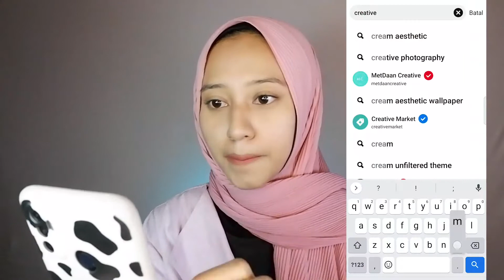Recreating pinterest makeup looks l Could Looks l Awan makeup l Eka Rt Makeup